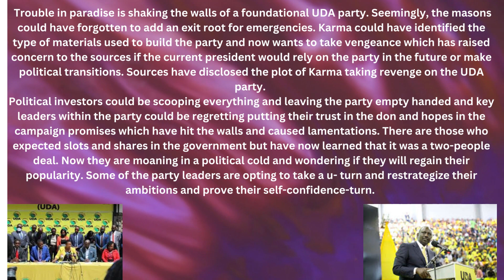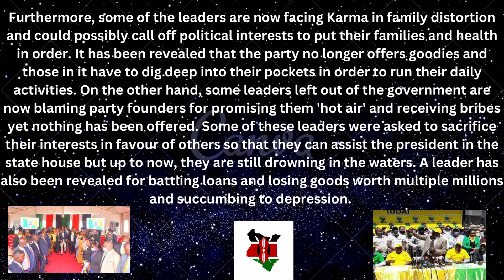LEAKED! IS KARMA TAKING REVENGE ON THE UDA PARTY?!